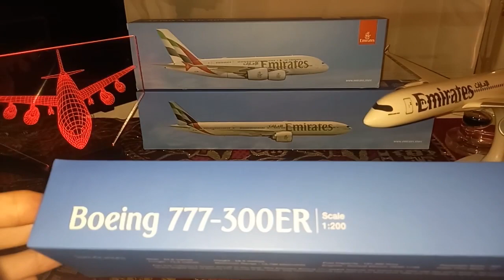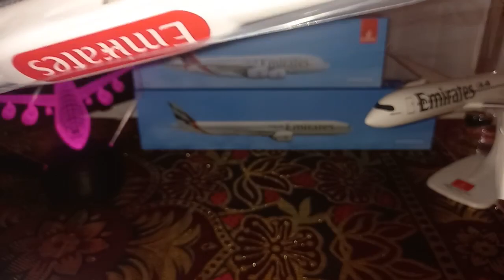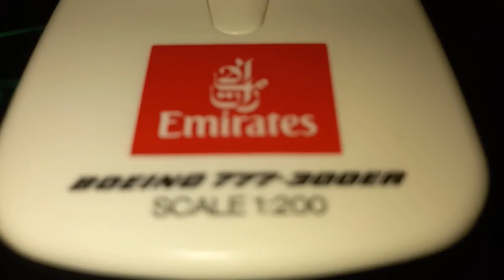Unboxing Emirates Boeing 777-300ER New Signature Livery reg A6-ENV scale 1:200 brand PPC Holland